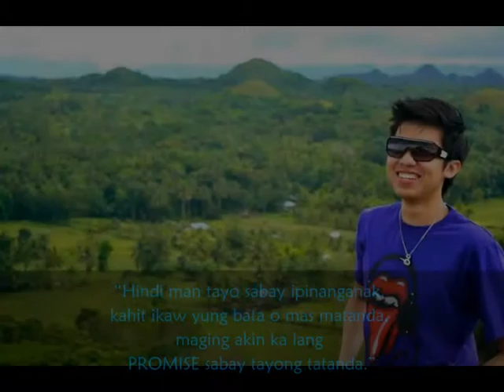I Can't Resist the Charm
Kimpoy Fever